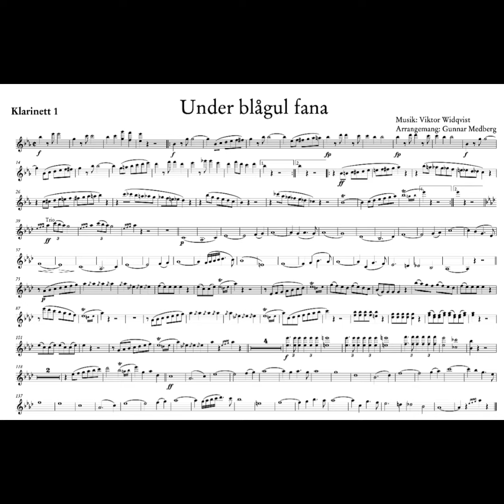Under blågul fana - Viktor Wildqvist (Marcia svedese militare)